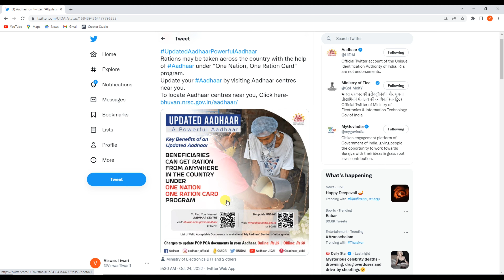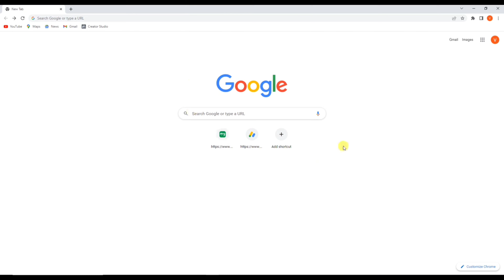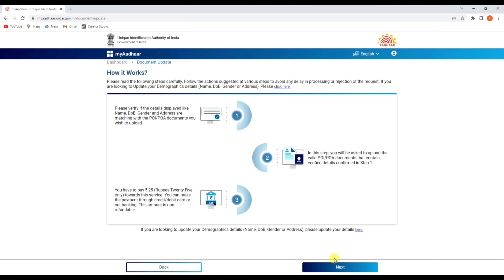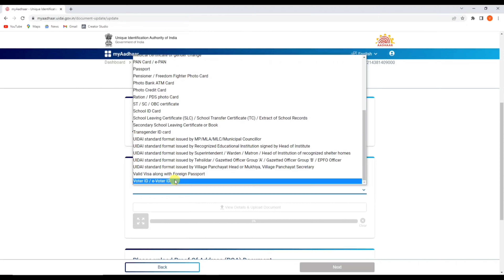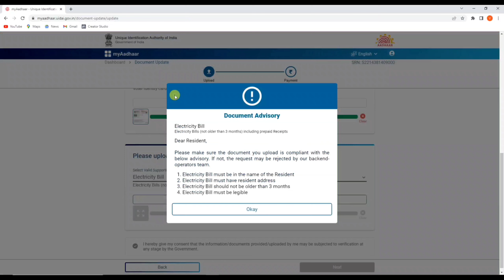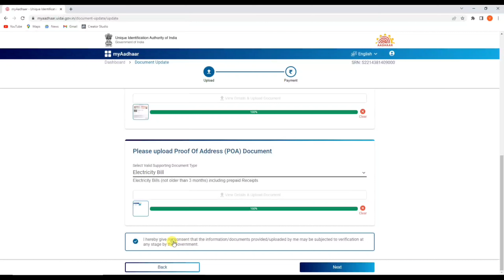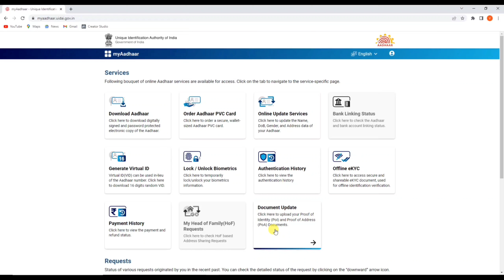Aadhar Card & Ration Card Big Update | Jaldi karo ye Kaam warna Ration Milna Band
Hello,
Dosto agar apke pass ration card aur aadhar card hai to ye video apke liye bahut important hai ! es video me maine bahut important update ke baare me bataya hai ! video pasand ayegi to like aur share jarur karna !